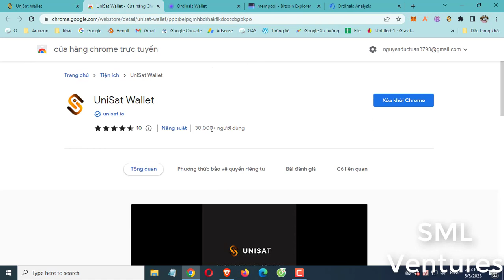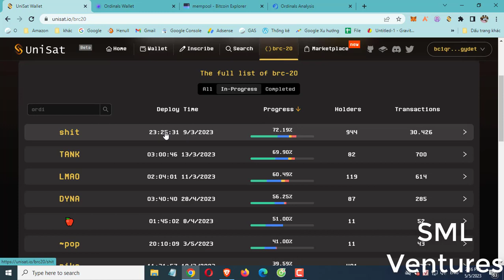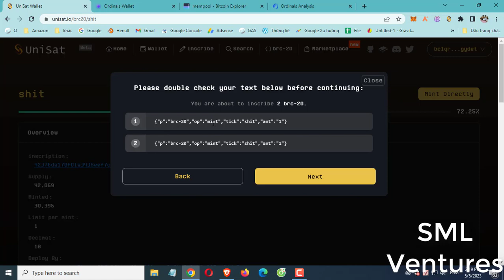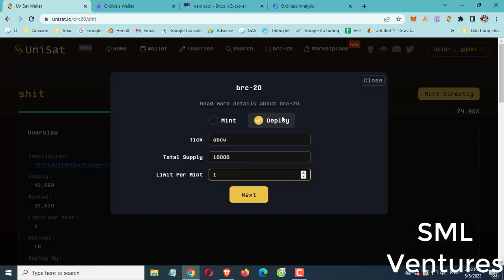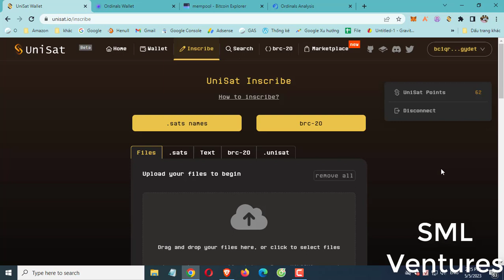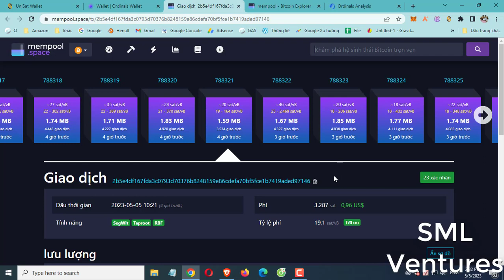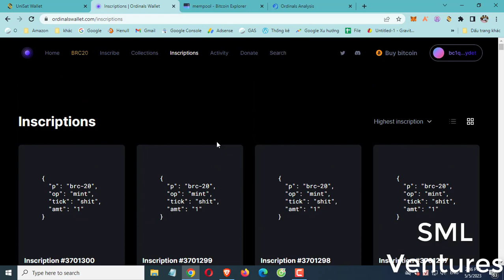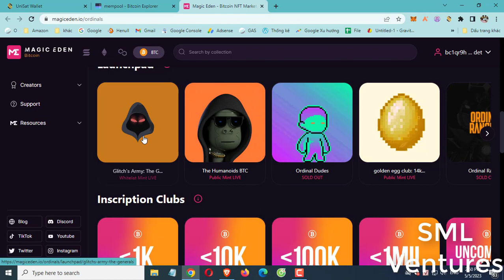Hướng dẫn Mint, mua bán token BRC 20 trên sàn Unisat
BRC-20 (hay còn gọi là Bitcoin Request for Comment) là một loại token thử nghiệm được tạo ra thông qua giao thức Ordinals bằng cách ghi dữ liệu dưới dạng văn bản (text) trực tiếp lên mạng Bitcoin.

Hiện tại có 2 cách để mua và bán token BRC-20 bao gồm:
- Sử dụng UniSat Wallet hoặc Ordinal Wallet.
- Mua bán thông qua discord của Ordswap (OTC)

Truy cập để tải wallet và tướng tác với sàn giao dịch